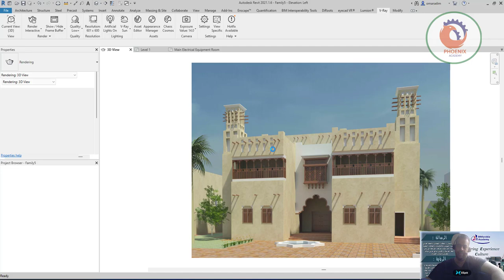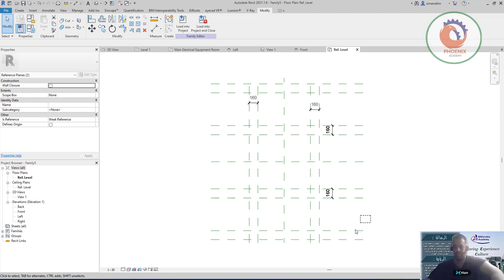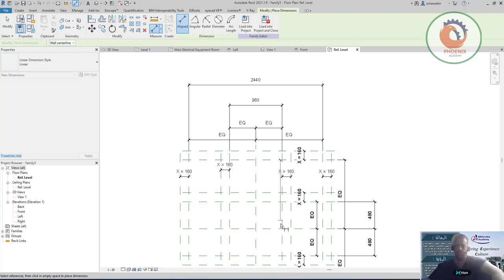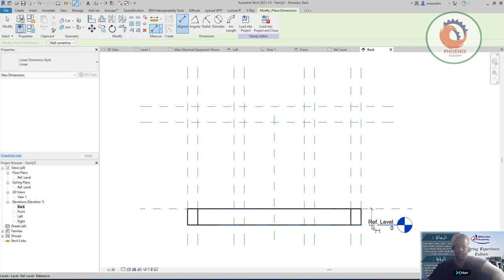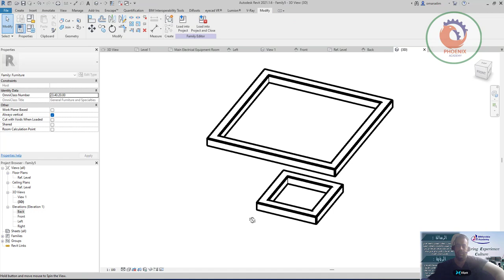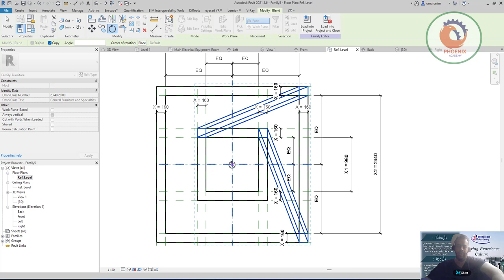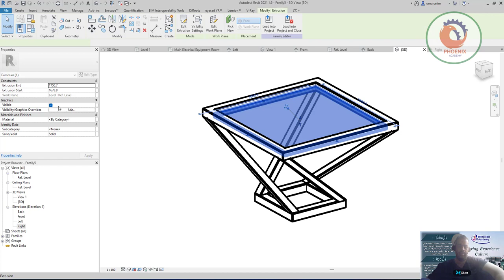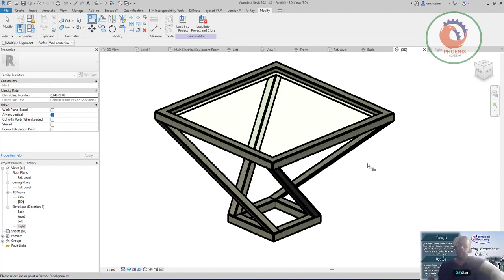ترابيزة مودرن ريفيت فاميلي